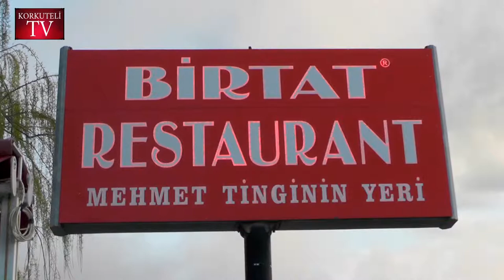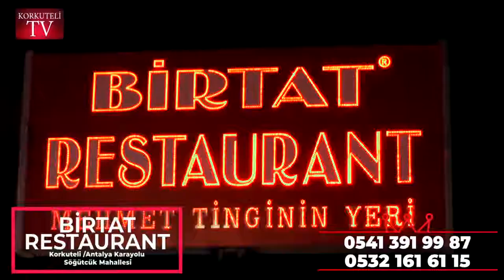İYİ OYUN, İYİ SKOR